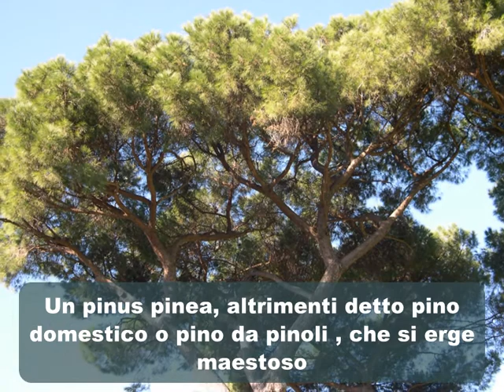Natale a Roma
Parco del forte Ardeatino a Roma nel giorno di Natale 2011